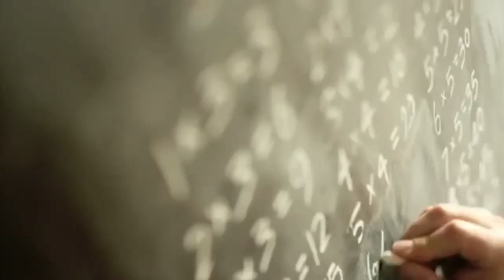兔年预告音乐会.mp4